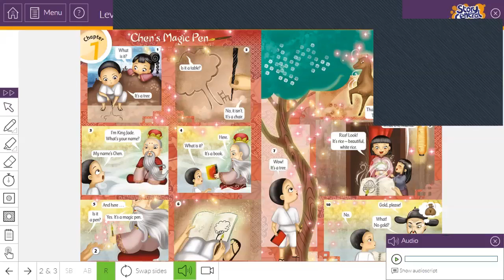Chen's Magic Pen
Chen, a Chinese boy, is given a pen by King Jade. The pen is magic. Everything can draws comes to life! When Chen refuses to draw gold for the mayor, the mayor puts him in prison. Chen escapes without the pen but the mayor is unable to use it.

Value: the importance of helping people